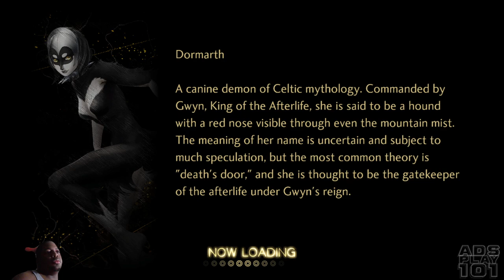Shin Megami Tensei V: Vengeance pt25